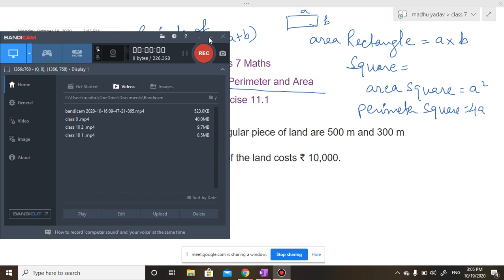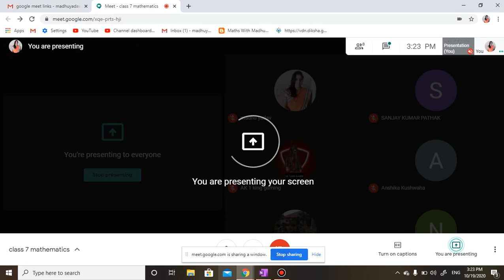Maths with Madhu class 7 chapter 11 area and perimeter exercise 11.1 live recording of google meet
solving ncert books
Maths with Madhu
MATH CLASSES
 class 7
chapter 11
 area and perimeter
 exercise 11.1
live recording of google meet